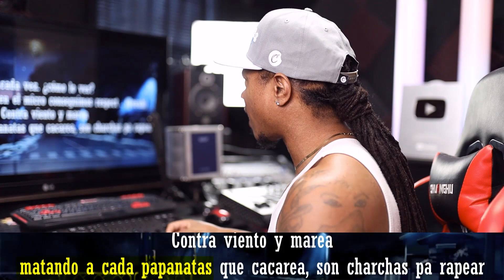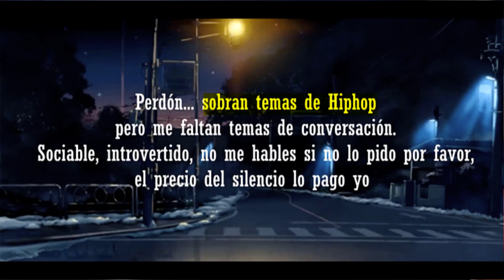CHYSTEMC - GUANTES DE LANA (Quezzy The CEO - El Afroamericano Reaccionando)